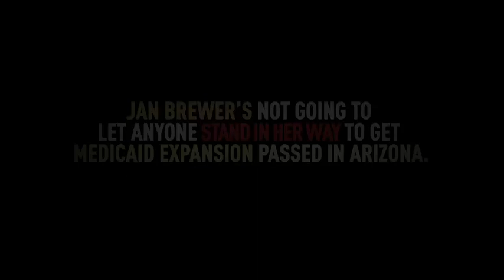Governor "Veruca Salt" Brewer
Jan Brewer's not going to let anyone stand in her way to get Medicaid expansion passed in Arizona.